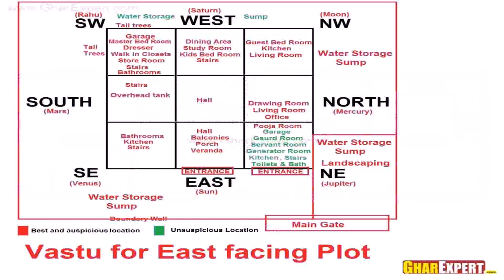Indian House Plans West Facing - Gif Maker DaddyGif.com (see description)